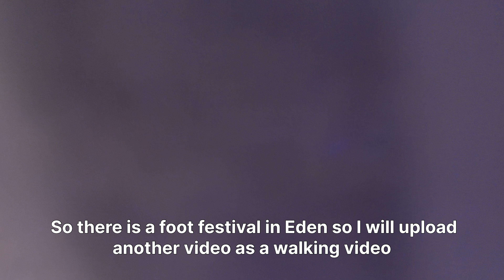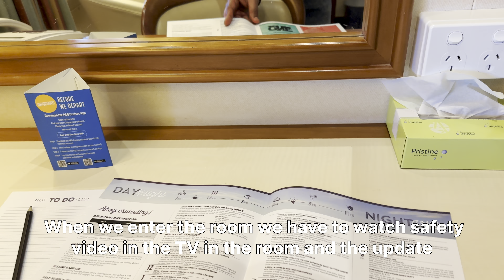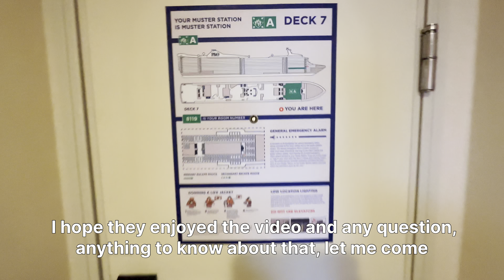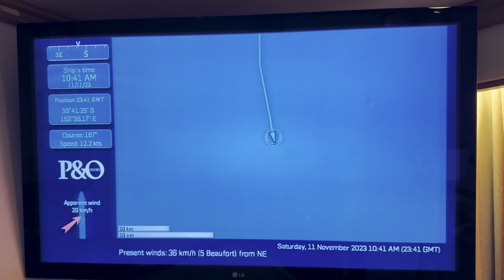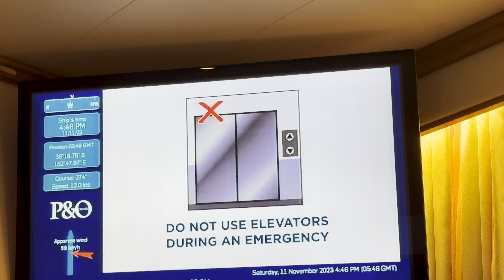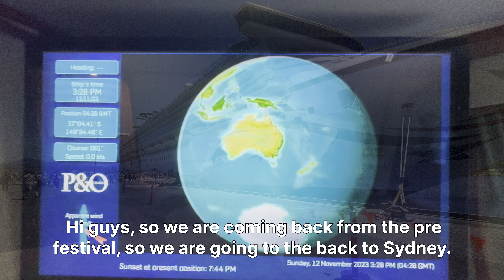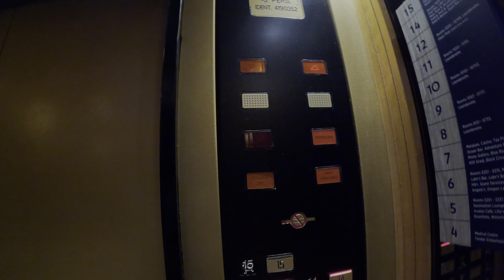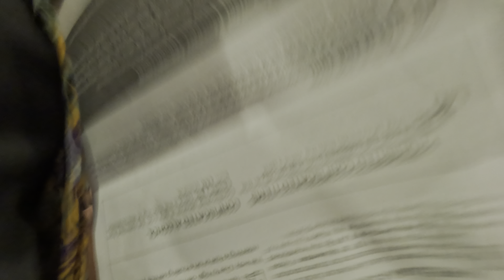P&O Cruise My first cruise tour Sydney to Eden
This is my first cruise tour
really happy to show you guys